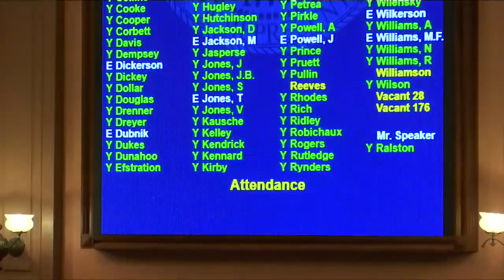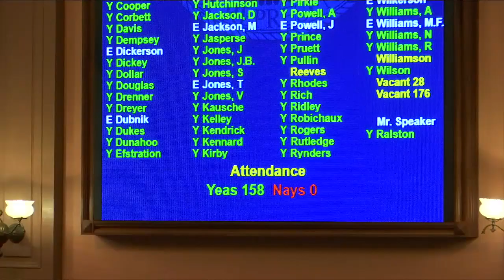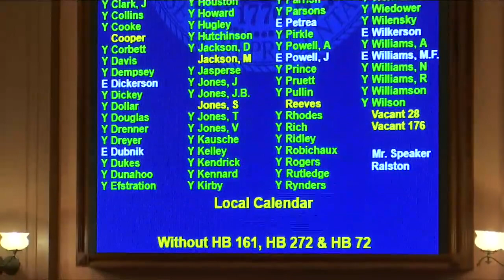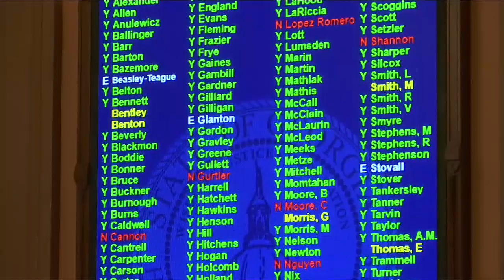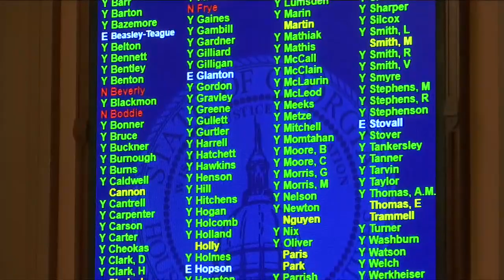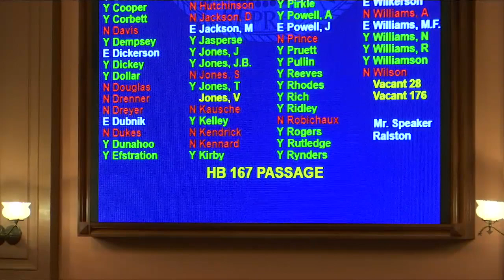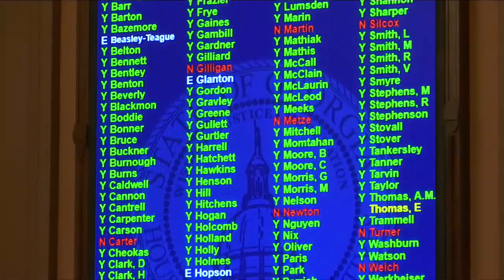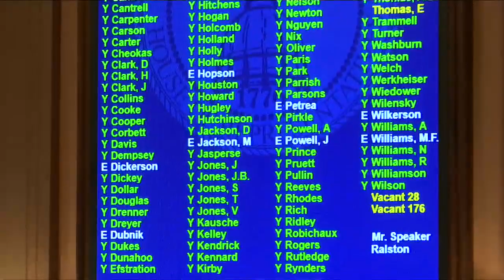Georgia House, Day 20